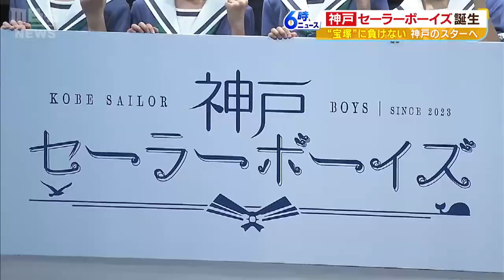メンバーは１３～１８歳！神戸に演劇集団が誕生『神戸セーラーボーイズ』 ６月に公演（2023年4月28日）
メンバーは全員１０代！神戸で少年の演劇集団が誕生しました。

　ハーモニーを響かせるのは、神戸で誕生した演劇集団「神戸セーラーボーイズ」です。今年２月にオーディションが行われ、１３歳から１８歳までの少年１０人が選ばれました。

　２．５次元演劇などを手がける会社「ネルケプランニング」と「イープラス」などが神戸から新たな文化を発信しようと企画しました。

　メンバーのほとんどが初の舞台出演。練習に励みます。

　【練習中の指導の様子】
　「下手の５人がすごく棒立ちな感じがする。もっとエネルギー出していこう」

　そして迎えたお披露目の日の４月２３日。招待客らの前で、約１か月間練習した歌とダンスを披露しました。

　（神戸観光局　中西理香子専務理事）
　「衣装がいいですね。すごく神戸らしいなと思って」

　（エムズブランディング　鵜殿麻里絵代表）
　「兵庫は宝塚歌劇場があったりで女性のイメージがすごく強いんですけれども、なかなか男の子たちもいけるよと」

　（神戸セーラーボーイズ・メンバー　中川月碧さん）
　「達成感があり、これからも頑張っていこうという気持ちになりました」

　（神戸セーラーボーイズ・メンバー　崎元リストさん）
　「目標はこのステージ（客席）を全員埋めるということですね」

　神戸からスター誕生となるのでしょうか。公演は６月２日～４日です。